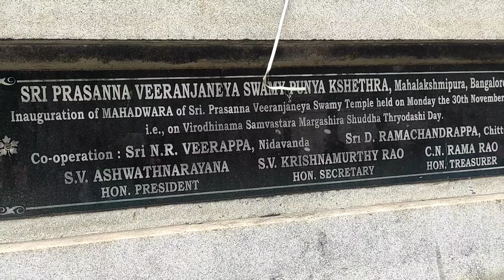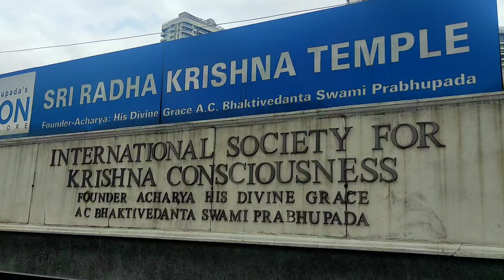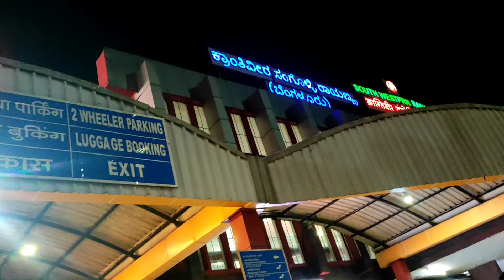ISKCON Temple Bangalore Complete Tour Guide || The Largest Krishna Temple || Best Tourist Attraction